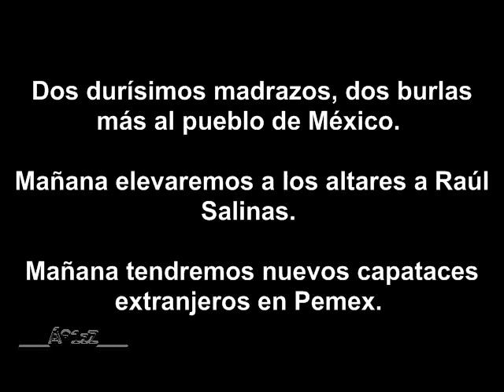Dos madrazos más para la prole dormida: Raúl Salinas es exonerado y Pajaritos se vendió.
Entiéndanlo, ellos no son los dueños de México. ¡Tenemos que recuperar nuestro país!